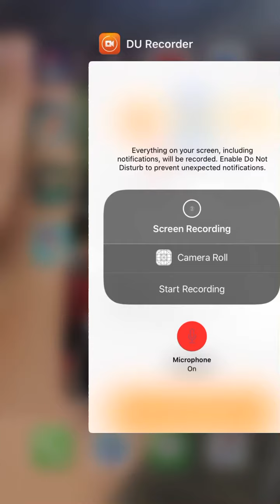Call of Duty Mobile is INSANE!!!